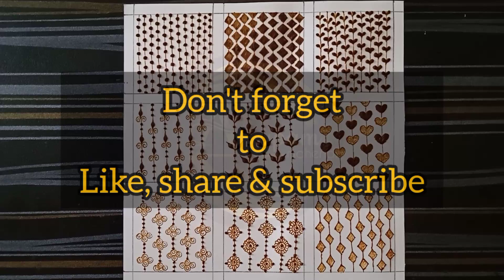hanging mehndi designs || part-1 || mehndi designs for beginners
hanging mehndi designs || part-1 || mehndi designs for beginners ||@An01up04am_henna2.i

✥You can see this channel:
👉basic to advance mehndi pattern step by step

❀  grid line pattern/checks box pattern
❀  Belt pattern
❀  Square box filler pattern
❀  Patch designs
❀  hanging design
❀  Fingers designs
❀  Flower designs

आप हमारे साथ जुडना चाहते है तो हमारी चेनल को सबस्काईब करके बेल आईकन को ओन कर देना जिससे आपको हमारी वीडियो सबसे पहले मिल जाएगी।
धन्यवाद🙏

Mehndi designs
Mehndi design simple
mehndi
Mehndi designs back side
Mehndi class
How to learn mehndi for beginners class 1
How to make mehndi
How to make mehndi design class 1
How to learn mehndi at home
How to make mehndi for beginners
Learn mehndi designs step by step
Learn mehndi basic pattern
Mehndi designs for beginners easy
Mehndi learning for beginners
Mehndi learning classes
Mehndi learning tips
Mehndi learning design
Basic mehandi shapes for beginners
Professional mehndi designs
Professional mehndi course
Professional mehndi artist
Professional mehndi class 1
Professional mehndi design back hand
Professional mehndi design class
Simple mehndi design
Simple mehndi
Simple mehndi artist
New mehndi artist
New mehndi 2023
New mehndi
Beautiful mehndi
Beautiful mehndi design
Beautiful mehndi design for hands
Beautiful mehndi design for front hands
Beautiful mehndi design back hand
Beautiful mehndi design easy
Beautiful mehndi design for eid
Beautiful mehndi design simple
Beautiful mehndi design full hand
Beautiful mehndi design 2023
Learn henna for beginners
Learn henna mehndi design
Learn henna art
Learn henna design
Mehndi design for hands
Mehndi designs elements
Mehndi designs professional
Mehndi designs photo
Mehndi tutorial
Mehndi tutorial step by step for beginners
Bridal mehndi
Bridal mehndi design
Bridal mehndi design for full hands
Mehndi lagana sikhe class1
Mehndi lagana kaise sikhe
Mehndi simple
Mehndi sikhne ka tarika
Mehndi simple designs for hands
Mehndi simple designs back hand
Mehndi simple designs front hand
Stylish mehndi design beautiful mehndi
How to make easy arabic mehndi
How to make front hand mehndi design
How to make back hand mehndi design
How to make easy floral mehndi design
Beautiful flower mehndi design
Beautiful bridal henna
Palm mehndi designs
Pretty mehndi designs
Arabic mehndi designs
Mehndi ke video